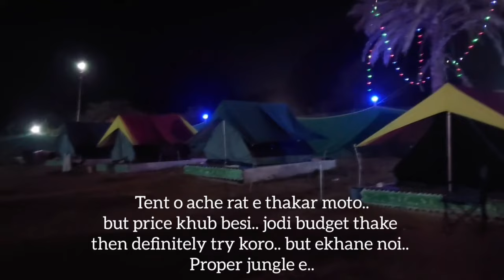Travel Vlog: Daringbadi Part 2, Trip to Daringbadi Odisha, Daringbadi Tour Plan Bengali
Daringbadi Tour Plan Part 2

In this video: Trip to Daringbadi | Daringbadi Odisha | Daringbadi Tour | Daringbadi odisha tourist places | Best places to visit at Daringbadi | Daringbadi Hotels | How to travel Daringbadi | Trip to Daringbadi in Bengali | Daringbadi Tour Plan in Bangla | Daringbadi Kashmir of Odisha | Kashmir of Orissa | Vlogs in Bengali | Honest reviews